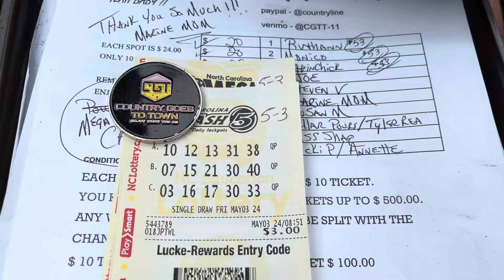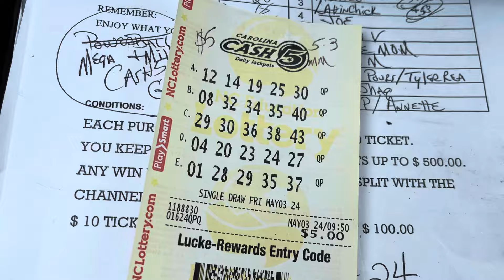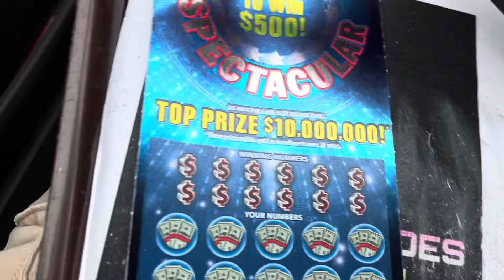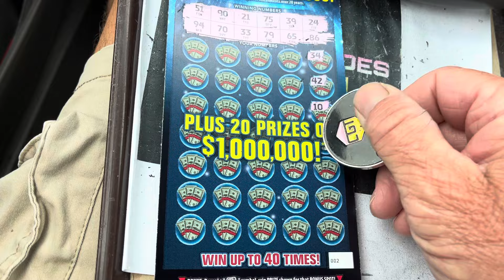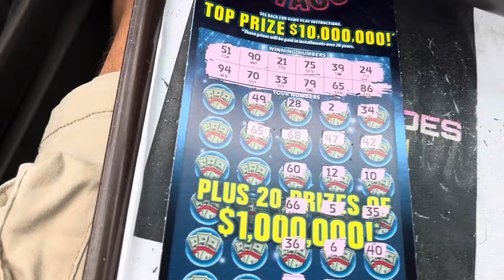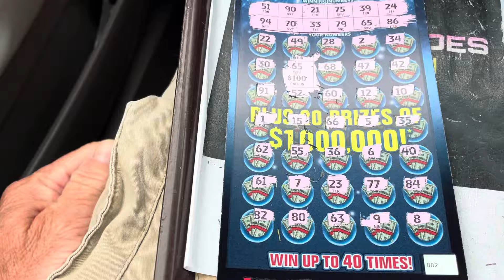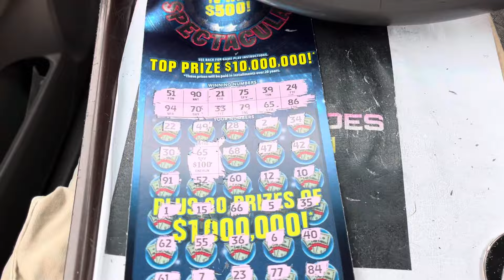🛎️🛎️🛎️GOOD SATURDAY MORNING GOOD LUCK TO EVERYONE TODAY YEAH BABY 🍀🍀🍀